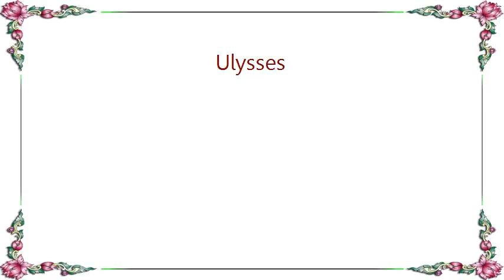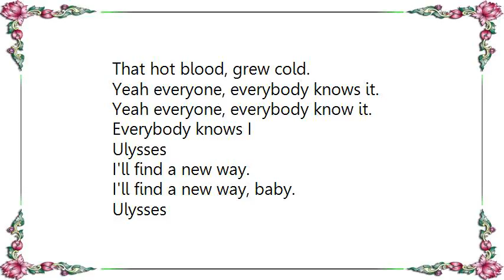Franz Ferdinand - Ulysses Lyrics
[Lyrics Franz Ferdinand - Ulysses]
While I sit in here, a sentimental face stares
And a voice says hi, so
So what you gotta what you gotta disdain.
C'mon let's get high
C'mon look so, you got next oh,
Walk 25 miles oh
Well I'm bored
I'm bored.

High.

Well I found a new way
I found a new way.
C'mon doll and use me;
I don't need your sympathy.

Ulysses
I'll find a new way
I'll find a new way, baby.

I'm not Ulysses, I'm boy Ulysses
No, but you are now, boy.

So sinister, so sinister,
Last night was wild.
What's a matter there, feeling kinda anxious?
That hot blood, grew cold.

Yeah everyone, everybody knows it.
Yeah everyone, everybody know it.
Everybody knows I

Ulysses
Well I'll find a new way, baby.

Oh, Oh, then suddenly you know
You're never going home
You're never [Repeat: x6]

Not Ulysses, baby.
No,
You're not Ulysses